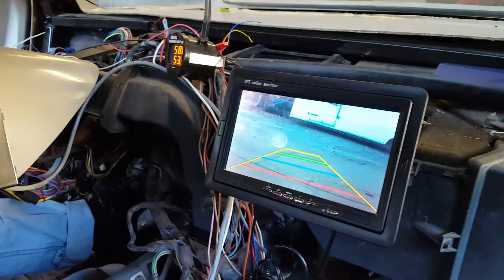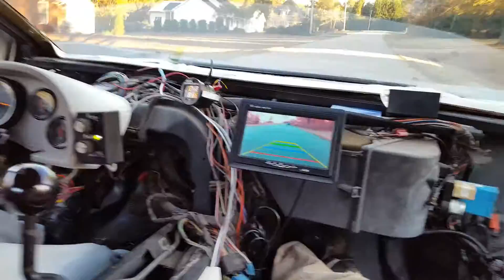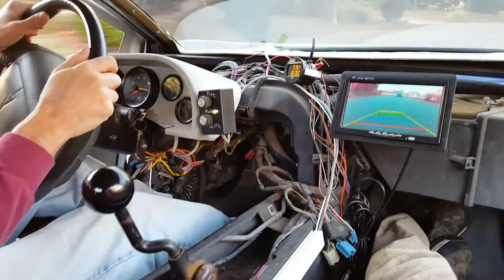Since I've been home 2016 - fumes drive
This was early November, after getting back from the Ohio Stan Meyer's conference in Bremen. Had a ride down the road and back to the house. Cold vapors at this point still. Working out a pre-heater yet.